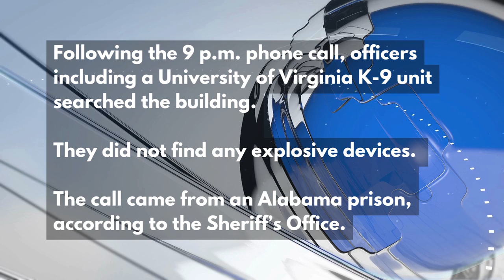ACSO investigates false bomb threat at Dairy Queen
A bomb threat in Verona shut down a Dairy Queen for hours on Friday, June 14.